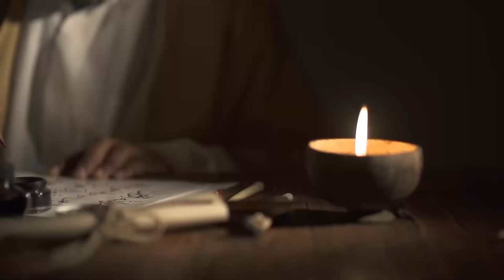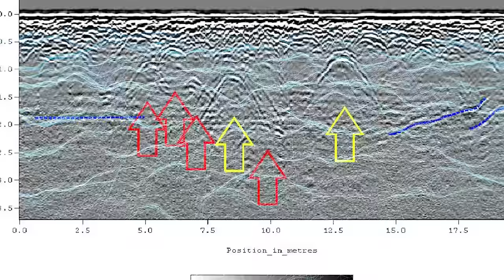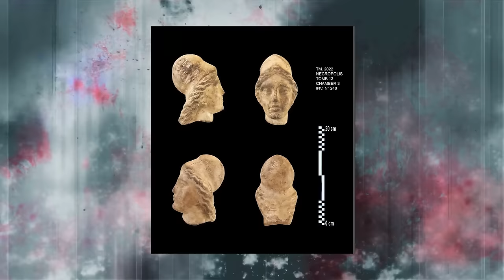Lost Tomb of Queen Cleopatra Just Found, Revealing Shocking Secrets of Our History!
Researchers have been in a heated search for the tomb of the infamous Queen Cleopatra for centuries. And guess what? They have just found it! Not only was her tomb discovered, but secrets of the then civilization were also unveiled. How did archaeologists discover the exact site of the tomb? What clues led them to the tomb? Strap your seatbelts as we embark on a thrilling adventure that will leave us in awe.

Cleopatra and Mark Antony's final moments were truly heartbreaking and have become a thing for legends. It all began after their defeat in the Battle of Actium when they sought refuge in Egypt, only to be relentlessly pursued by Octavian's forces. Antony was angry at Cleopatra for her role in their defeat, but eventually, they reconciled and found solace in each other in Alexandria.